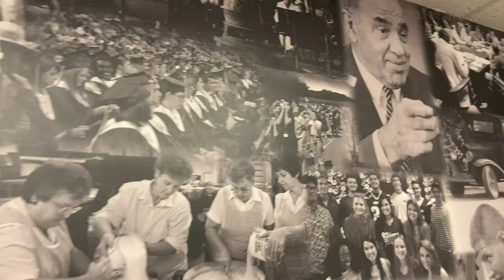End of the Week Message HCS+ Collaboration